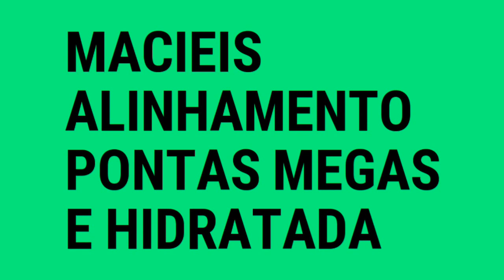Hidratação com Yamasterol